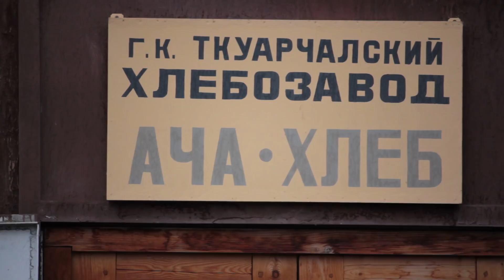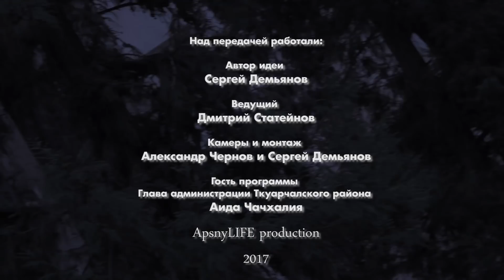"Куда мы идем?" с Аидой Чачхалия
В этом году городу Ткуарчал исполнилось 75 лет. Сегодня здесь проходят празднования в честь юбилея. Apsny LIFE представляет вашему внимаю пилотную версию новой программы «Куда мы идём» с главой Ткуарчалского района Аидой Чачхалия.